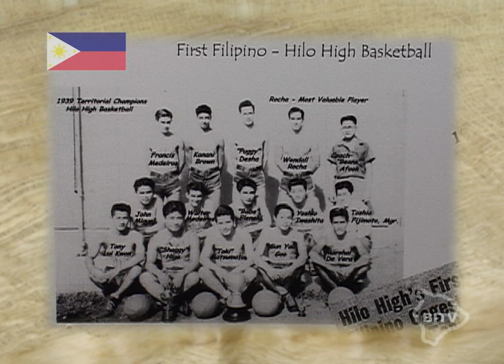Filipino Culture in Hawaii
History of Hawaii's Filipino community.